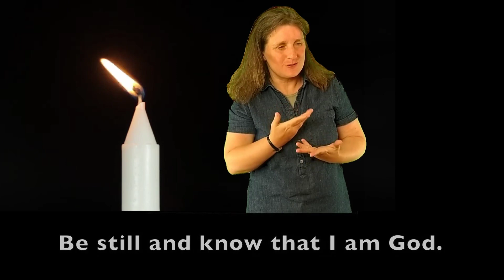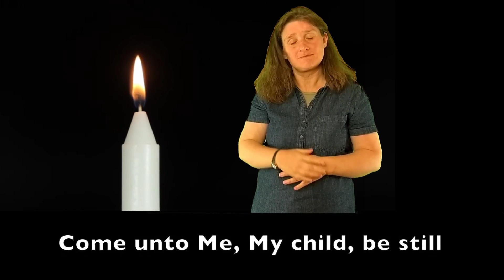"Be still and know that I am God" with lyrics and sign language.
A beautiful song by Mary McDonnell interpreted to British Sign Language by Anna Smith.